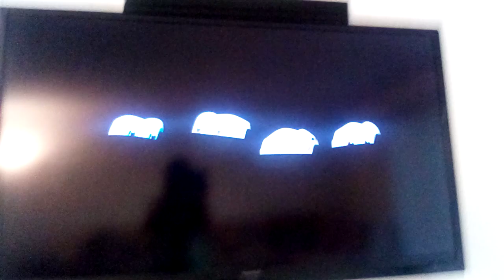The adventures of chuck and friends in the dark